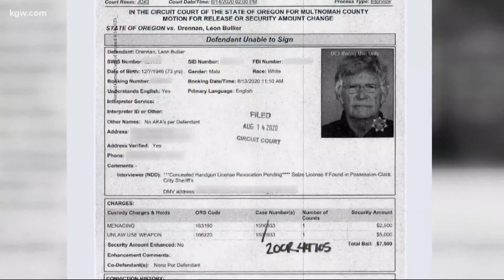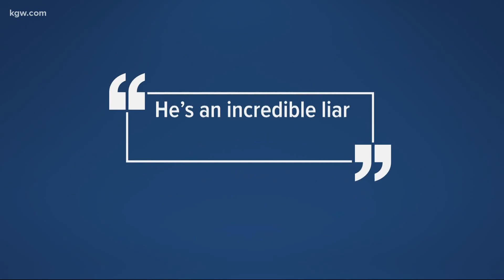Portland landlord accused of pointing gun at several tenants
Police charged a Portland landlord with pulling a gun on one his tenants inside the Stewart Hotel in downtown Portland. The incident happened Aug. 13 inside the hotel, which is just above Mary's Strip Club on Southwest Broadway.

The hotel has been the scene of an ongoing dispute between the owners and the low-income residents who lived there. Each side has filed lawsuits against the other.